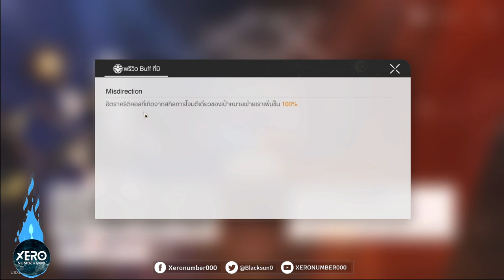【🚂Full Game】กิจกรรม: การแข่งขันซูเปอร์ลีคแห่งเมือง Boulder_วันที่ 2 I 🚂Honkai Star Rail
0:00 intro มา!!
0:05 รายละเอียดและเงื่อนไขเบื้องต้น
0:46 จัดทีมไปกับ Hook
1:27 การแข่งขัน : รุ่นไลท์เวท
6:02 ของรางวัล

1.จงรับชมด้วยความสุภาพเรียบร้อย
2.ไม่พูดถึง  บุคคล/หัวข้อที่ไม่เกี่ยวกับหัวข้อการสนทนา
3.จงสปอยน์เนื้อหาเฉพาะเมื่อได้รับการร้องขอ
4.จงเป็นมิตรสหายที่ดีต่อกัน ไม่แสดงความเห็นเชิงลบ
5.จงรับชมอย่างสนุก และเป็นพลังบวกต่อไป